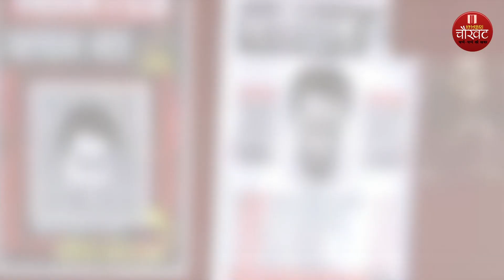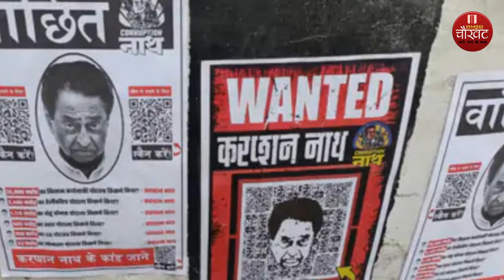भोपाल के चौराहो पर लगाए गए कमलनाथ वांटेड के पोस्टर, कर्रप्शन नाथ नाम देकर लगाया क्यूआर कोड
इस खास रिपोर्ट मे देखिए भोपाल के चौराहो पर लगाए गए कमलनाथ वांटेड के पोस्टर,  कर्रप्शन नाथ नाम देकर लगाया क्यूआर कोड